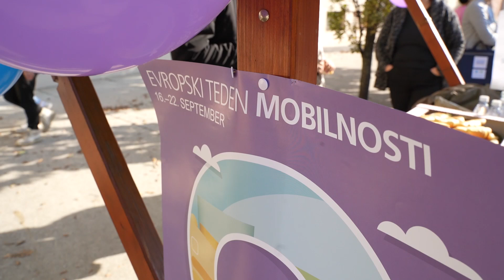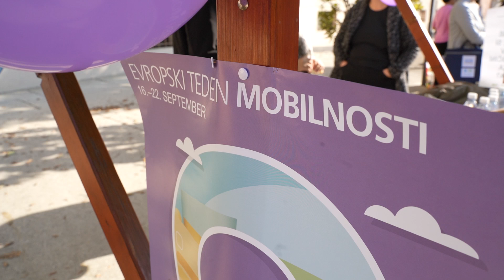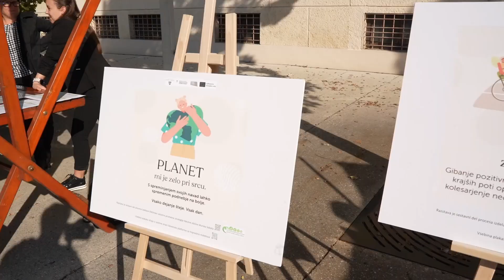Dogodki, 25. 9. 2024